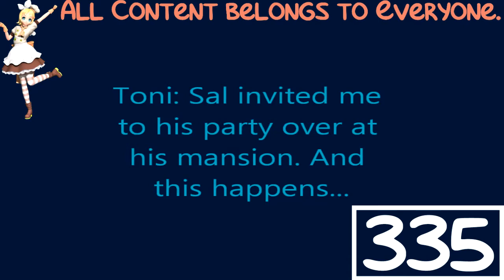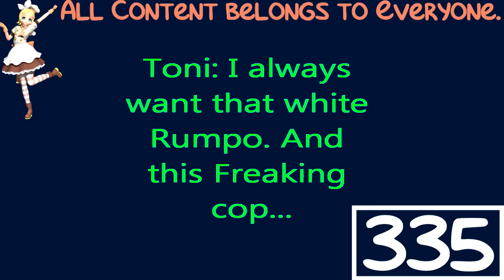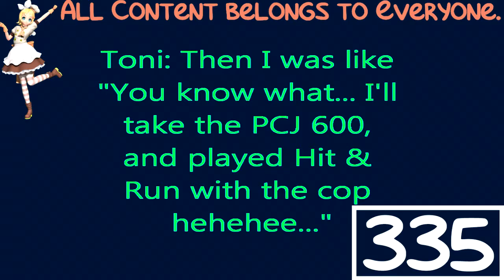(REQUESTED) GTA Liberty City Stories (PS2) Busted Sayings In Electronic Sounds 2.0